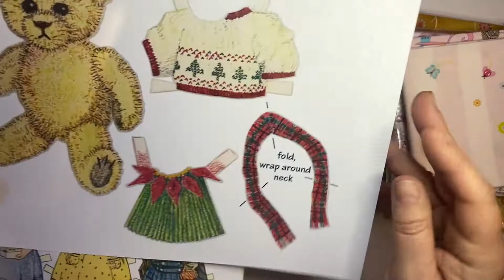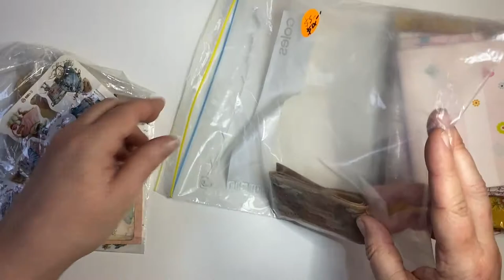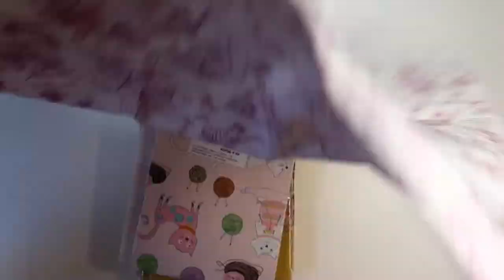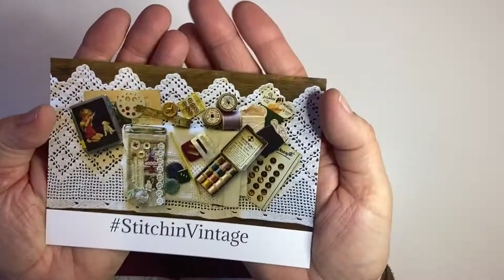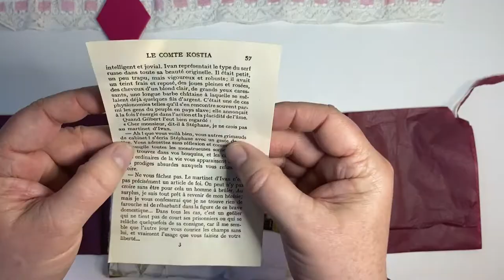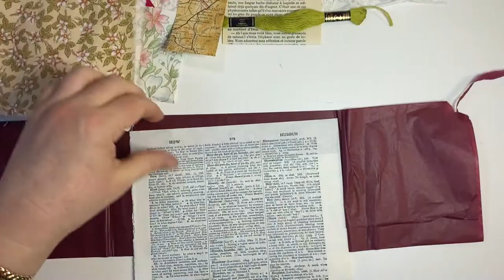Update on Jolly Jam Journals 😀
A little update on what I have been up to these last few weeks and a little share of some items I found at a fabric destash sale plus an unboxing of some lovely vintage UK fabrics and laces from an Etsy purchase.

Please stay around to the end as these are lovely hauls and I would like to support fellow Etsy sellers and showcase their items. Don't we all love an Etsy order 😀

Stitchin Vintage Etsy Shop